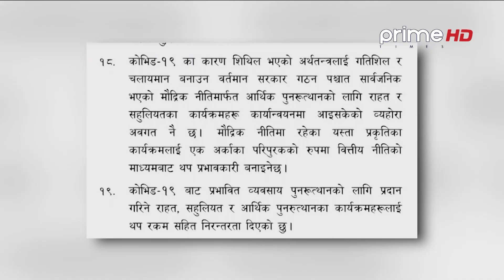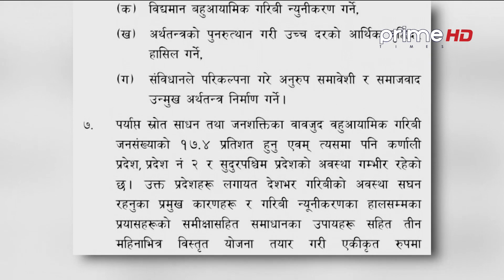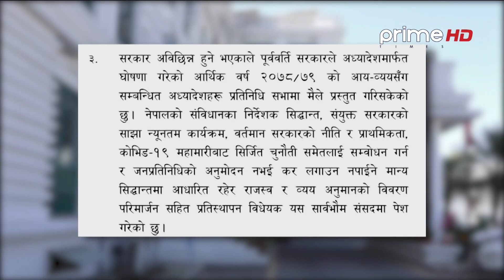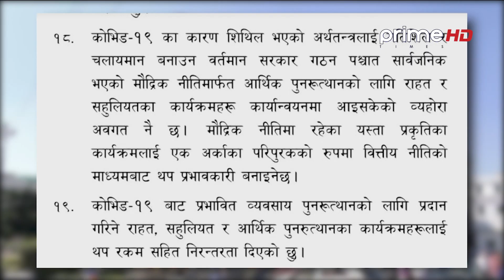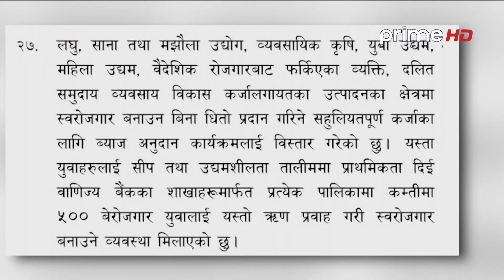के के छन त नयाँ बजेटको प्राथमिकतामा ?